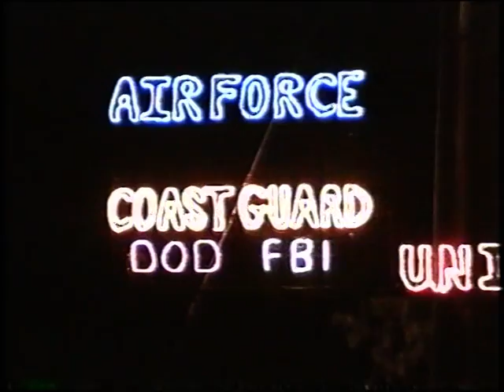2002 Hawaii Valerie goes to school